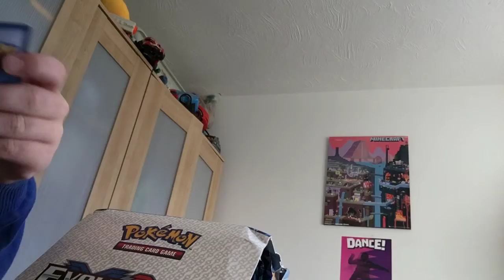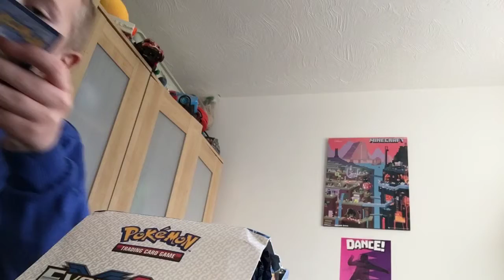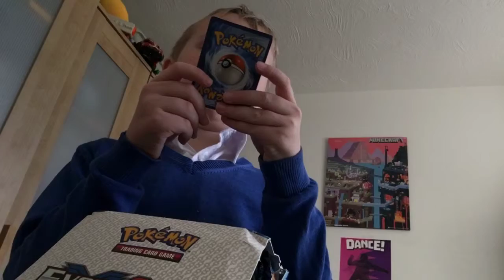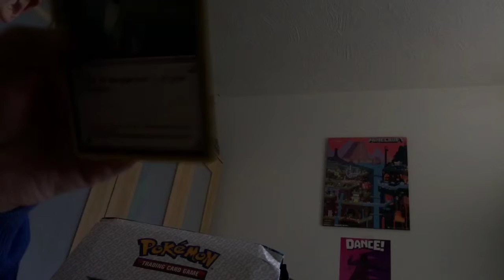My New Pokemon Cards